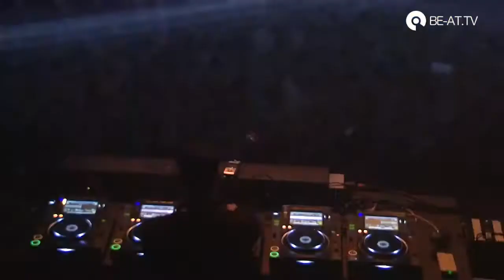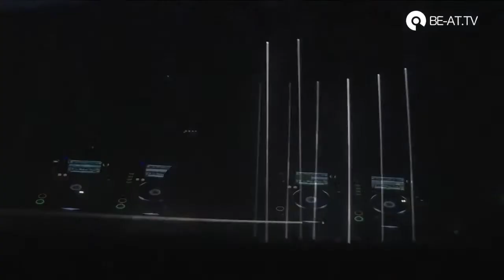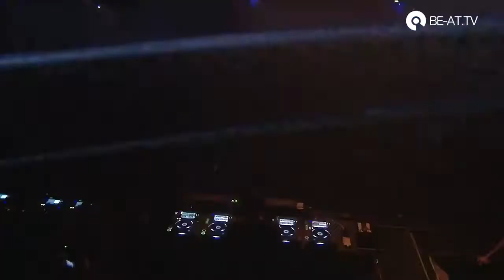Dax J @ ADE 2017 Awakenings x Klockworks present Photon